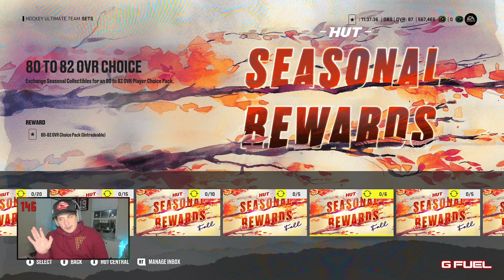ANOTHER X-FACTOR PACK AND I NEED TO PULL HIM! I GOT HIM! *NHL 22 HUT PACK OPENING*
50 X-Factor players will get special upgradeable versions called Power-up player items in HUT. These items start out lower rated than the player's base item, but they can be upgraded at launch to be +1 OVR from their base. These items can be upgraded further throughout the season based on live content, and as they move up the "upgrade tiers" they might unlock new synergy slots, customization options, or ability unlocks. It costs either HUT Coins or special Power-up collectibles to upgrade a Power-up item.

Unlock and choose all-new synergies to plan your team building and maximize how your HUT squad performs on the ice. Normal player items have 1 synergy slot, but Power-up items can get up to 3 total slots via upgrades